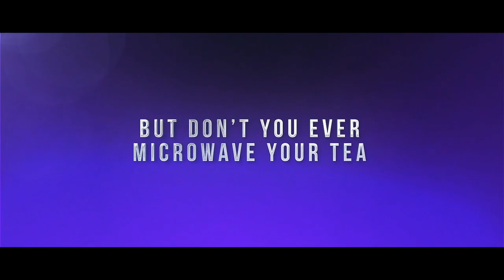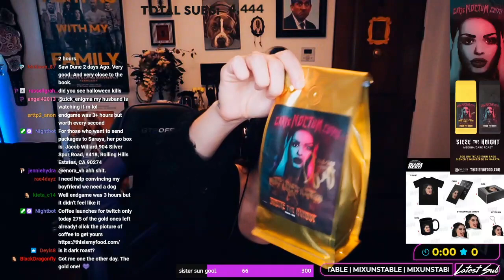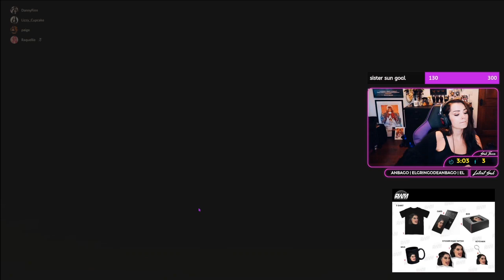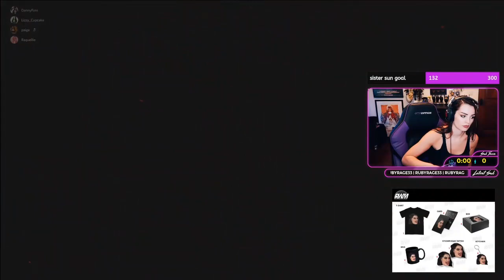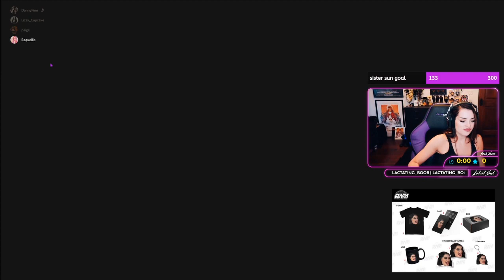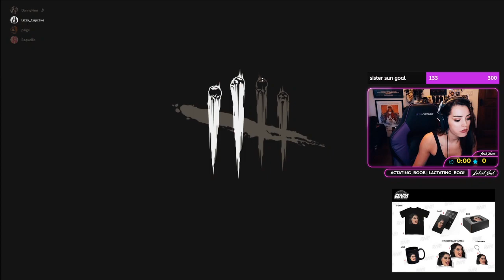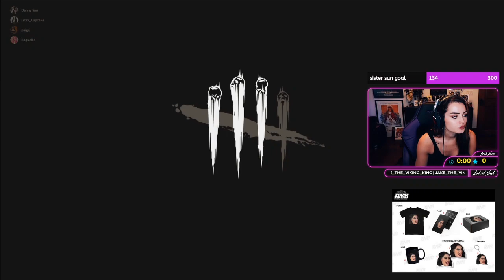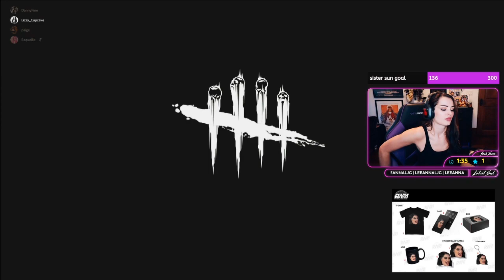ShirtMySurvivor Merch boxes still available